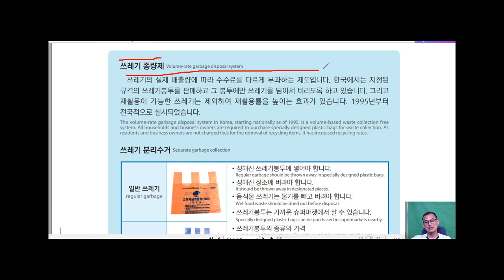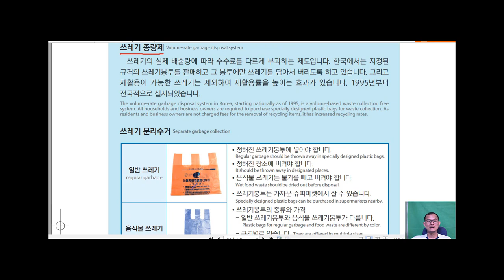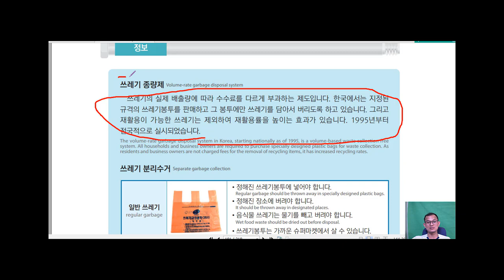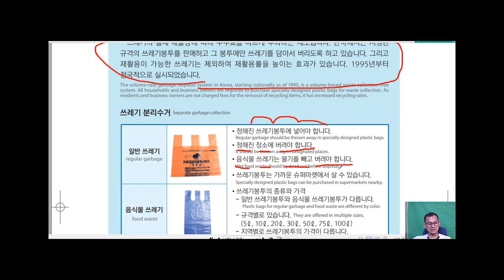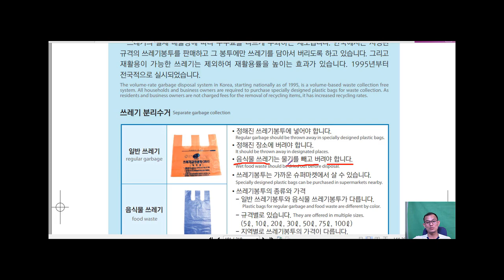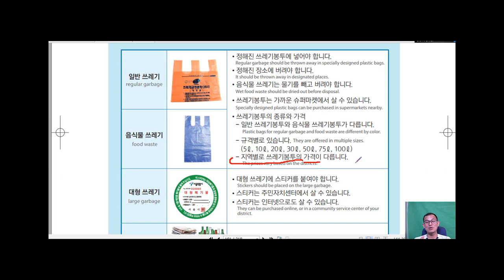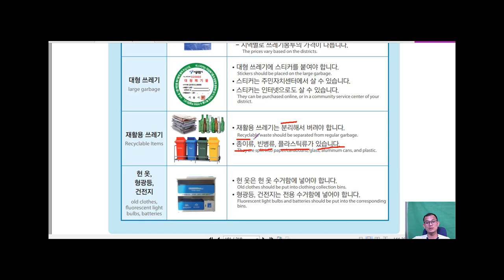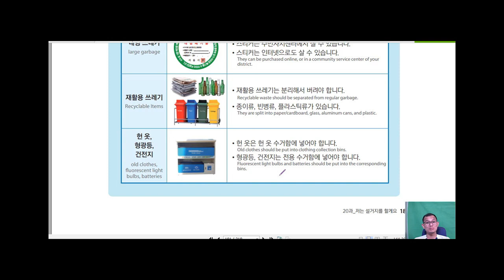រៀនសន្ទនាភាសាកូរ៉េ 한국어 대화 20-3과 집안일 말하기